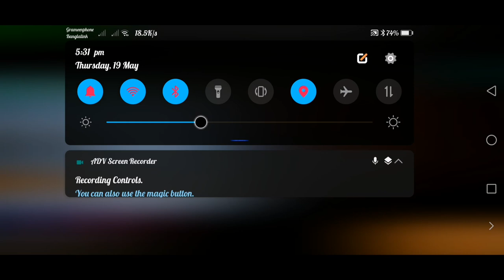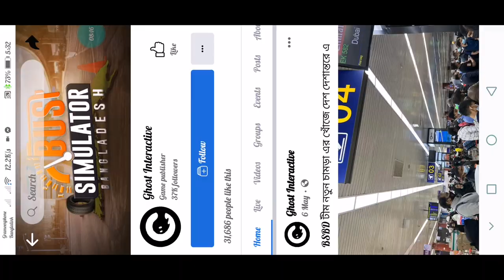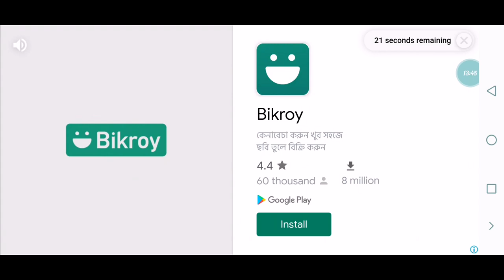How To setup and install Bus Simulator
How To setup and install Bus Simulator  - Full Tutorial